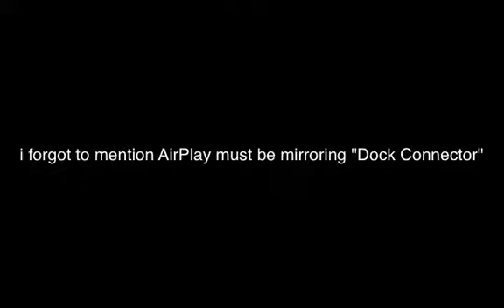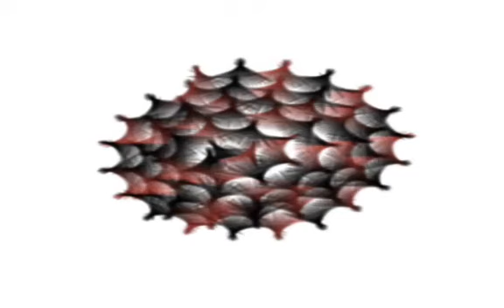iPad 3rd Generation Modded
Like new cool tech gear?
In this video i show you my temporarily modded iPad 3rd generation with a lcd screen powered by the docking port. I used a simple id10t "ic" and was able to mirror both the screen and the camera.